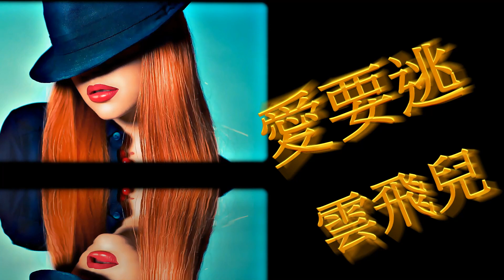愛要逃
歌名 :  愛要逃     作詞 : 於秋實   作曲 : 於秋實
演唱 : 雲飛兒      和聲 : 黑鴨子
發行時間 :  2015年